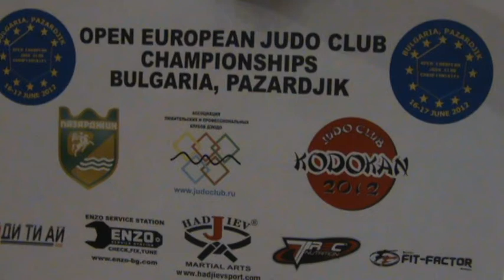OPEN EUROPEAN JUDO CLUB CHAMPIONSHIPS 2012